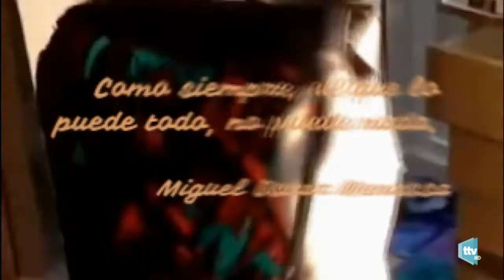¿POR QUÉ HABLAMOS MAL DEL TRABAJO? PALABRAS PARA VIVIR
PALABRAS PARA VIVIR, TU PROGRAMA DE PSICOANÁLISIS PARA LA VIDA COTIDIANA donde abordamos temas relacionados con la salud, amor, deseo, trabajo, familia.
Un espacio donde el protagonista eres tú.
Puedes enviar tus sugerencias y comentarios  a

TAMBIÉN ENCONTRARÁS:
Píldora vital, poesía, sketchs de humor, consejos y lecturas para vivir mejor.
Todos los lunes en Torremolinos tv a las 22:30 hrs